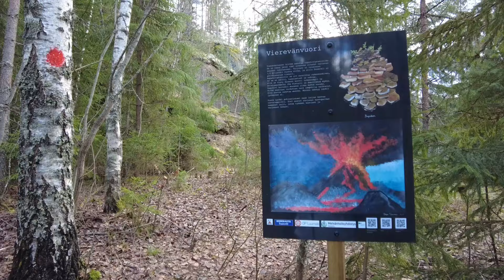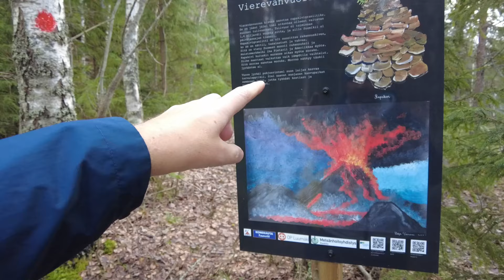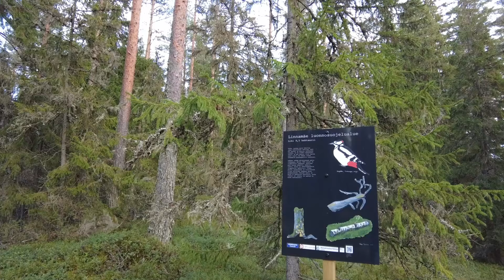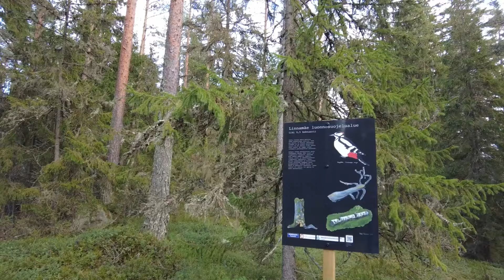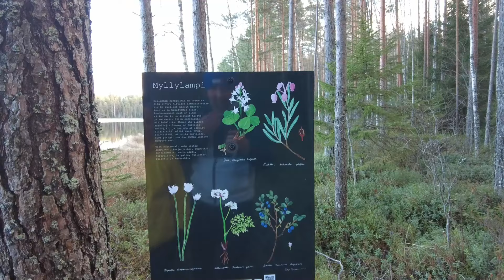Orkolan kylän uusi luontopolku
Luumäen Orkolan kylään tehtiin käsittääkseni talkoovoimin uusi luontopolku minkä avajaisia vietettiin kesällä 2024. Toistaiseksi polusta ei paljoa tietoa netistä löytynyt. Toivottavasti tämä videoni tuo paikalle edes vähän lisää näkyvyyttä. Käy sinäkin polulla.